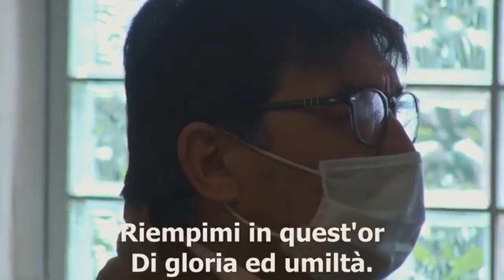"Voglio Vivere Solo Per Te" - Cantico Cristiano Evangelico LIVE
Il brano "Voglio Vivere Solo Per Te" cantato e suonato dal gruppo musicale della nostra chiesa, registrato il 18 aprile 2021.

TESTO:
Voglio vivere, Signor, solo per Te
E donarti la mia vita, o mio Re
Camminando nella luce
Della Tua santità:
Riempimi in quest'or
Di gloria ed umiltà.

Voglio andar, mio Gesù,
Dove Tu vuoi
E seguire ogni giorno i passi Tuoi;
Annunciando il Tuo amore
A chi ancora non lo ha

[Usami Signor per la Tua volontà] x2